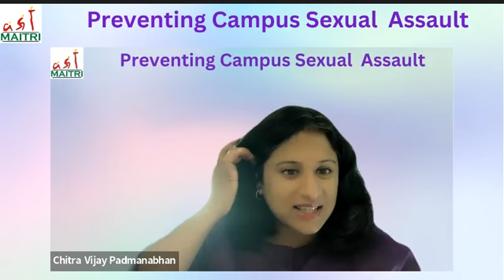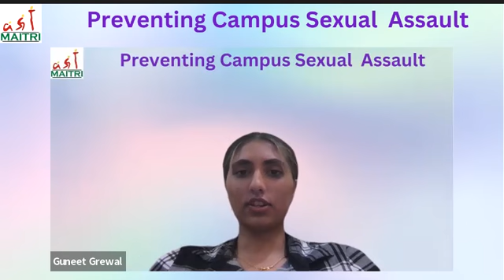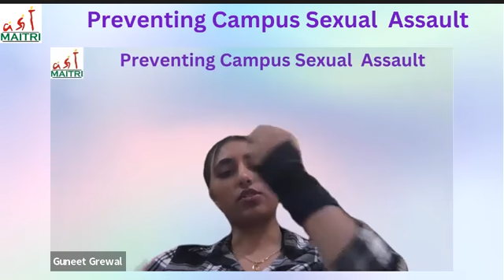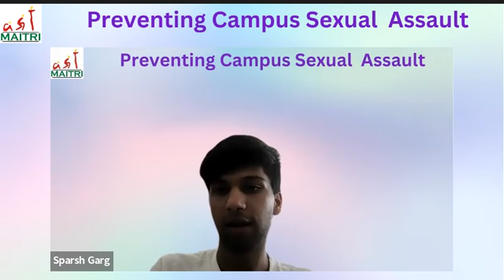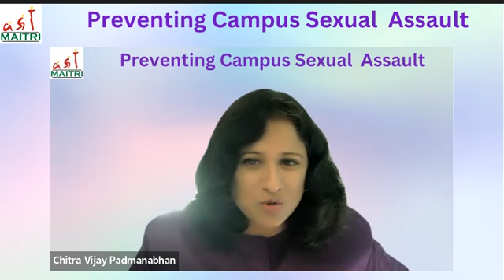Preventing Sexual Assault on College Campuses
This Youth Panel Discussion on Prevention of sexual assault in college campuses, gives viewers a sneak peek inside the minds of young people who have expressed alarming views about skyrocketing increase in the cases of sexual assault in campuses. This truly articulate bunch of youngsters, gave us an insight into the circumstances and life within the dorms and campuses. They narrate a cautionary tale on what situations to avoid and how to stay away from sticky situations. Students engaged in this discussion,  upheld the message that today's youth are serious about preventing college campus sexual assault.

Date: October 16, 2022
Moderator: Chitra Vijay
Panelists: Sparsh Garg, Daniel Noronha, Guneet Grewal, Kulsoom Sabit